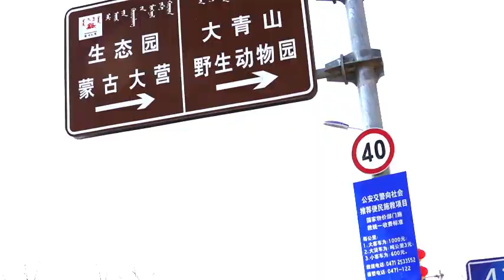中国旅54日目！内モンゴル呼和浩特散歩。おじさんの家から動物園！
今回も旦那1人で呼和浩特散歩！
1時間半ほど歩いて、タクちゃんのおじさんの家に到着！！

到着後おじさんが動物園に連れってあげると！
なので、動物園に行きました！！
まだまだ歩きます。